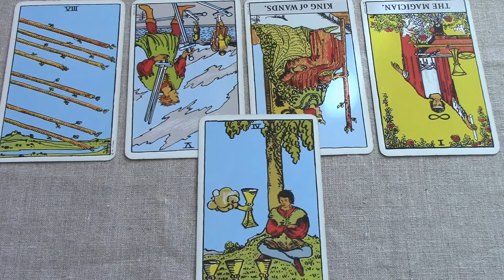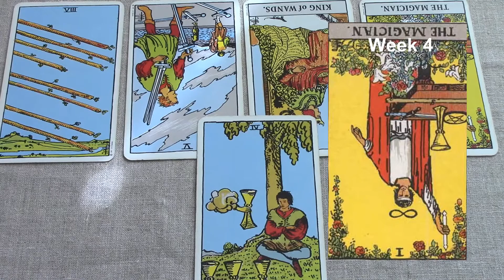Virgo April 22-30 2018/Week 4 General Tarot Reading - "Smoke and mirrors"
Weekly tarot series for Virgo. Be sure to watch your Rising and Moon sign also. If you like my work, you can support me